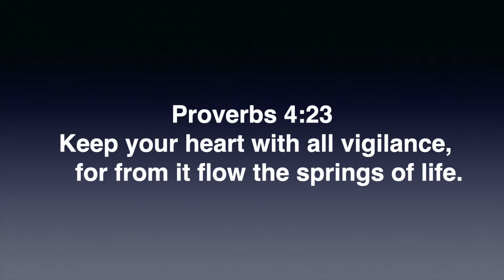Devotions April 6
More wisdom from the Proverbs